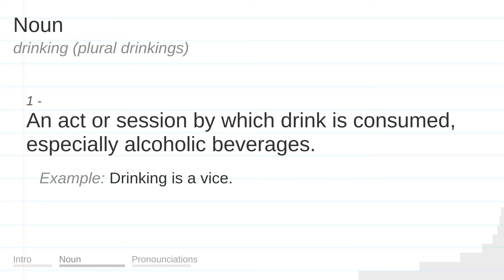DRINKING meaning, definition & pronunciation | What is DRINKING? | How to say DRINKING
What is DRINKING?
What does DRINKING mean?
How do you say DRINKING?
How to pronounce DRINKING?

DRINKING meaning - DRINKING pronunciation - DRINKING definition - DRINKING explanation